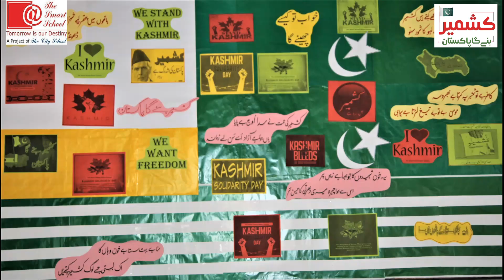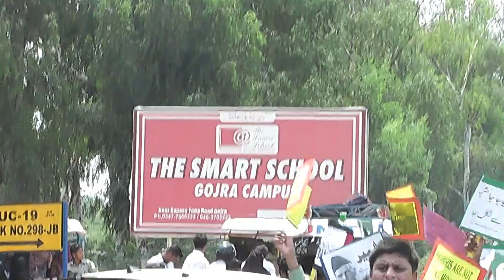Kashmir bana ga Pakistan (protest against india)